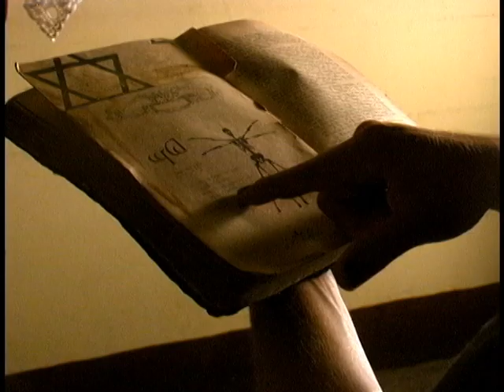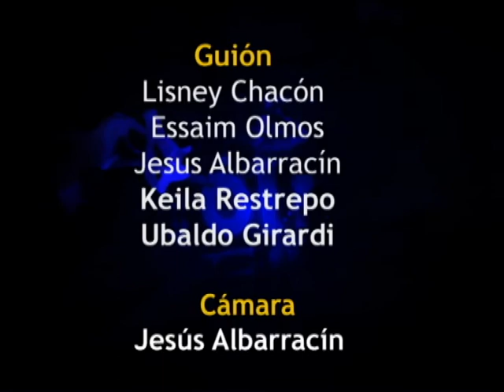El conjuro negro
Cortometraje hecho  para la materia  Producción de Televisión de la carrera Comunicación Social de la universidad de Los Andes - Táchira.

Sinopsis:

Un hombre se encuentra en el patio de una vieja casa. Allí recuerda un macabro asesinato a causa de un conjuro diabólico.